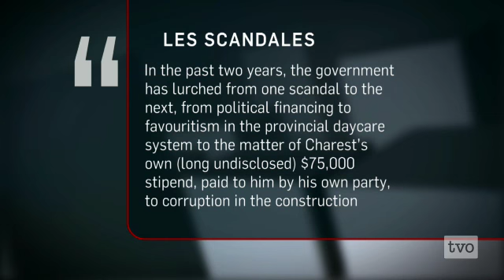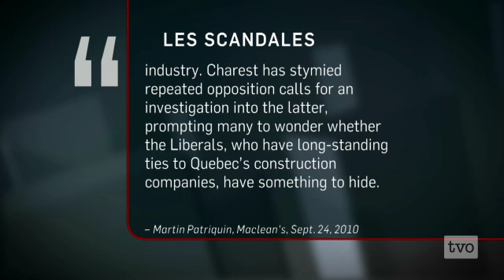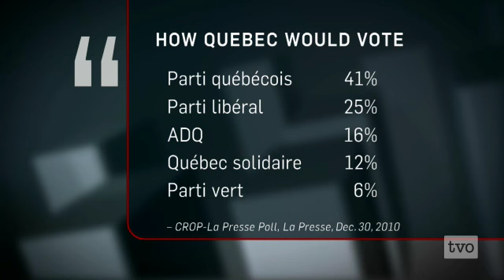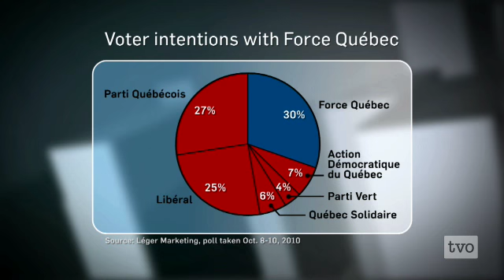Antonia Maioni: Quebec's Political Storm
As accusations of collusion with the construction industry continue to cripple the government in Quebec City a new party on the right is set to rise in la belle province. What will it mean for sovereignty and the next federal election?